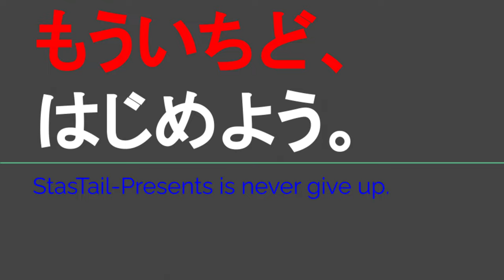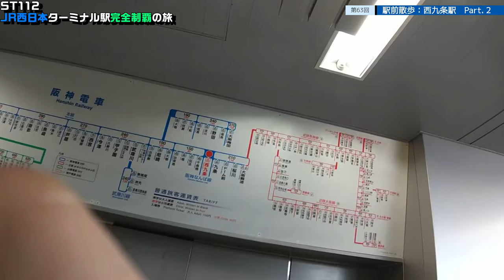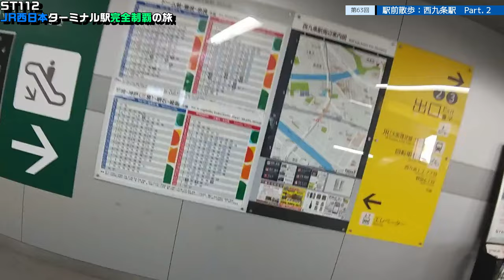ST112-63 駅前散歩：西九条駅②【JR西日本ターミナル駅完全制覇の旅～関西・中国編～】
〒554-0012 大阪府大阪市此花区西九条１丁目３２−18
JR大阪環状線・ゆめ咲線　西九条駅
Nishikujo Station/ JR Osaka Loop & Yumesaki Lines
1 Chome-32-18 Nishikujo, Konohana Ward, Osaka, 554-0012